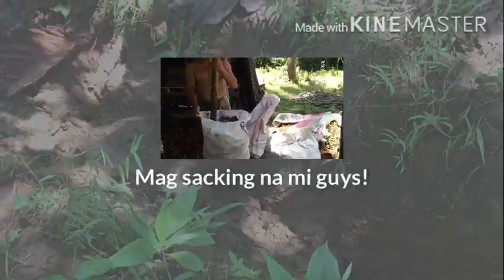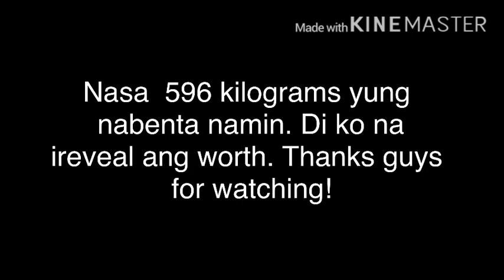HOW WE SELL OUR COPRA AFTER EVERYTHING DONE!!! | HARD DAYS WORK | WALANG TIYAGA,WALANG NILAGA!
AFTER DAYS OF HARDWORK , NOW LET US SELL OUR COPRA.
The price for copra was 20 per kilo and it changes every day ,it depends how much the price in the PH market.